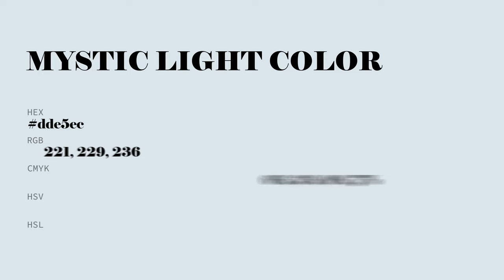Mystic Light color dde5ec hex color - Blue color - Warm color dde5ec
What color is Mystic Light ? dde5ec hex color - Blue color - Warm color dde5ec

Hex dde5ec Color Code is also known as Mystic Light color.

Hex dde5ec Color code in RGB color code model is created after adding 86.67% red color, 89.80% green color and 92.55% blue color.
Hex dde5ec Color code in CMYK color (process color) code model is generated after subtraction of 6% cyan, 2% magenta, 0% yellow and 7% black.